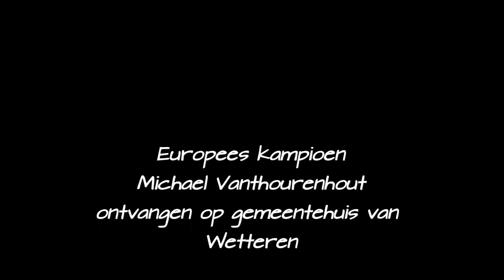Europees kampioen Michael Vanthourenhout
WETTEREN Op het gemeentehuis van Wetteren werd veldrijder Michael Vanthourenhout ontvangen naar aanleiding van zijn kersverse titel als Europees kampioen. Afgelopen zondag kroonde hij zich tot de beste op de Europese cross in Namen.